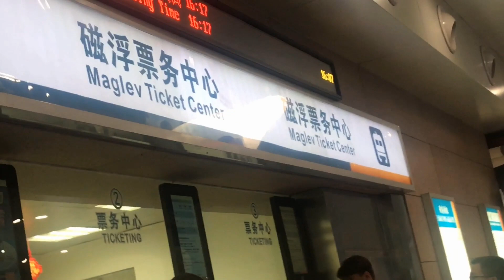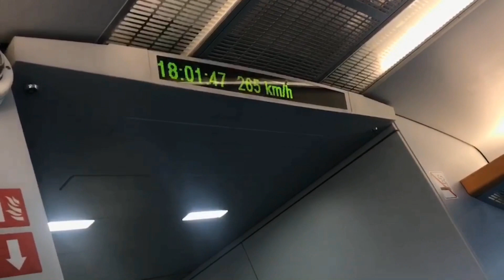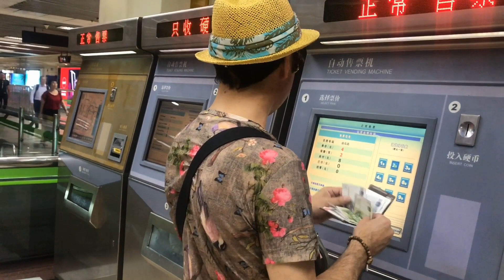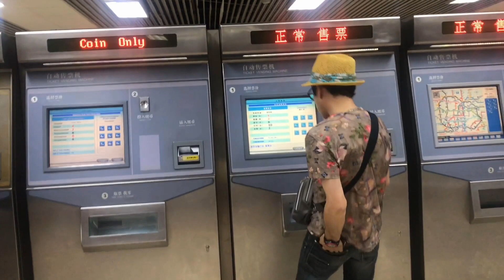上海旅行リニア430Km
さすが中国(@_@)ビビりました430Km
でも最後はマジ切れ(-_-;)　ふだんは滅多に怒りません('◇')ゞ